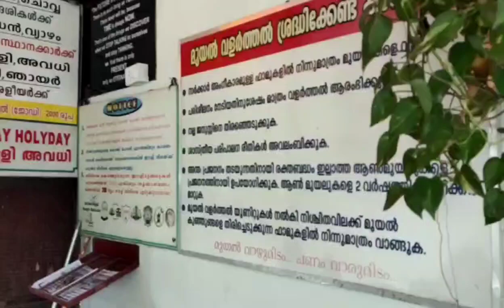Interview by Multimedia Students 09/11/2023#Rabbit#Farming ☎️:9895297205/0494 2429205